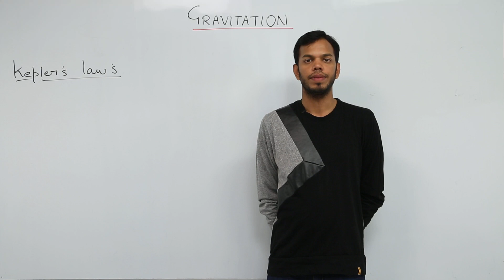CBSE CLASS 9 - PHYSICS - Chapter 3 - Gravitation 4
TeachingBharat.com presents its full range of professionally developed CBSE CLASS 9 Physics Lectures
Chapter 3 - Gravitation 4